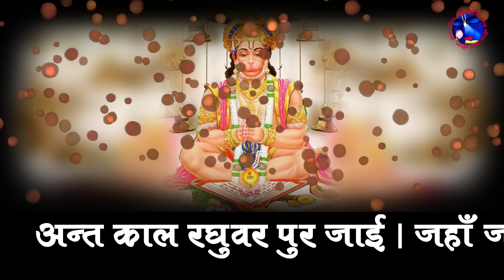हनुमान चालीसा || सबसे लोकप्रिय जरूर सुने || हनुमान भक्ति गीत 2018